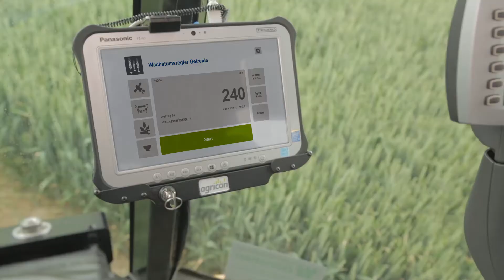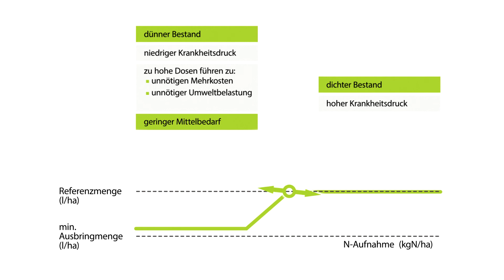Agricon Pflanzenschutzkonzept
Der Einsatz von Pflanzenschutzmitteln hilft, Ernteerträge und -qualitäten vor Krankheiten zu schützen. Allerdings nimmt der Handlungsspielraum der Praktiker für eine wirksame kurative Behandlung zunehmend ab: durch längere Vegetationsperioden oder klimatische Veränderungen.

Mit dem Agricon Pflanzenschutzkonzept bewahren sich Praktiker ihren Handlungsspielraum bei der Wachstumsregler- und Fungizidapplikation. Der Einsatz moderner Sensortechnik, agronomisch geprüfter Regelalgorithmen und Prognosesysteme hilft, Pflanzenschutzmittel bedarfsgerecht auszubringen.